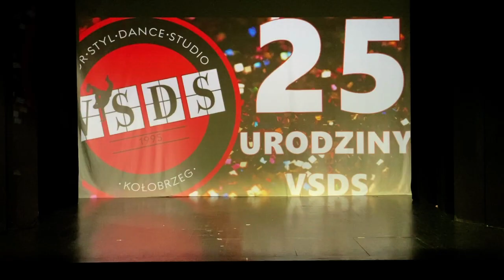VSDS ACRO KIDS - Koncert Galowy z okazji 25lecia VSDS